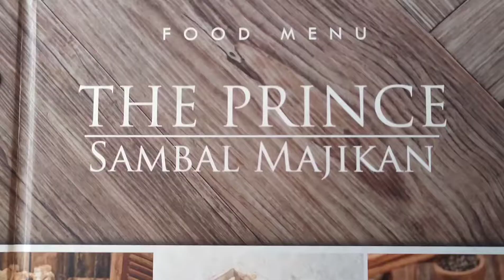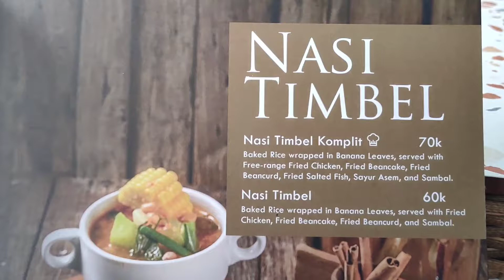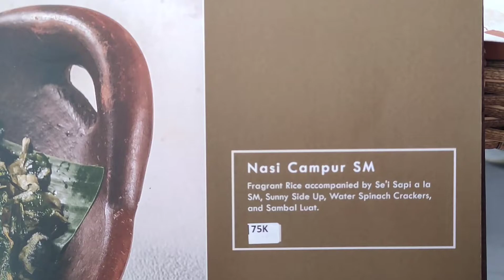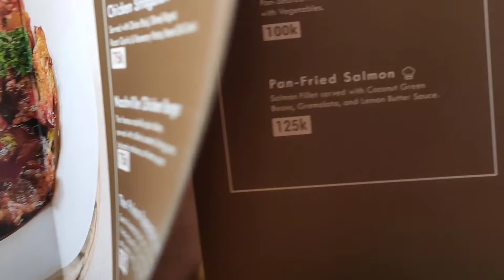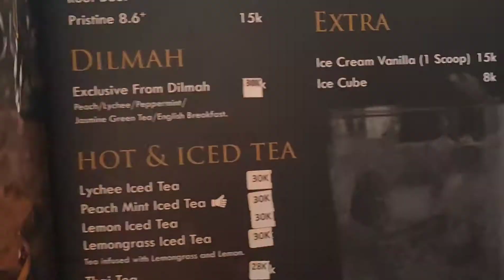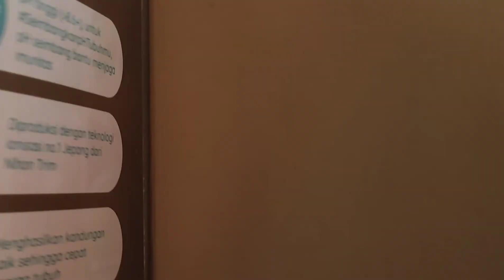CAFE PALING INSTAGRAMABLE, THE PRINCE BY SAMBAL MAJIKAN DI CIPANAS PUNCAK BOGOR